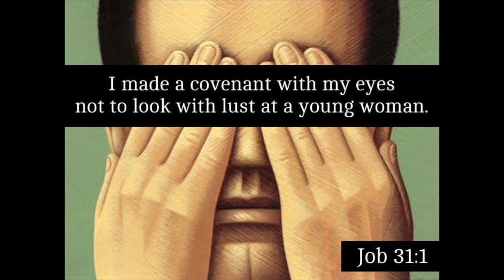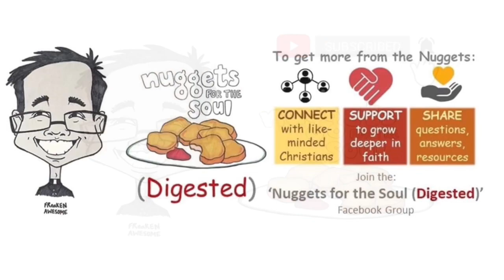Dress Up Pretty, But Decent!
3 to 5-minute video that will hopefully inspire your soul

We are encouraged to cover what is precious in the eyes of God especially during summer.